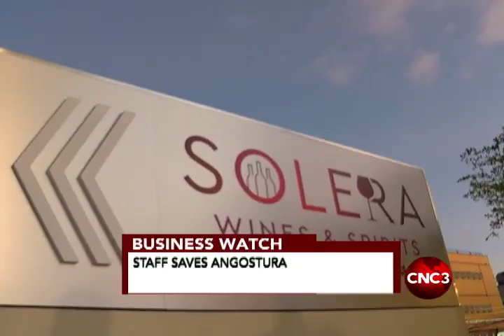Business Watch: Staff saves Angostura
The quick response and brave efforts from Angostura staff saved the company from what could have been a total disaster.

This as Angostura's chairman Terrence Bharath SC spoke about how stocks were saved.

Geisha Kowlessar Alonzo has the details in Business Watch.